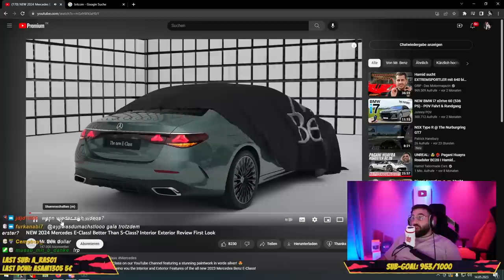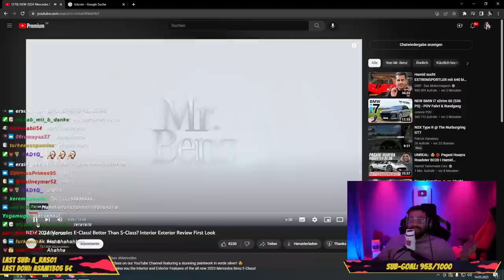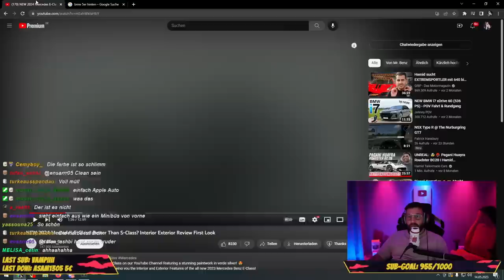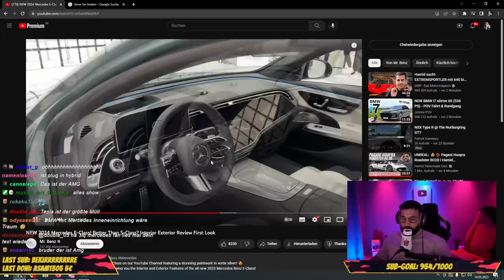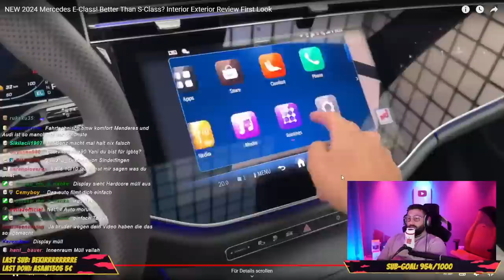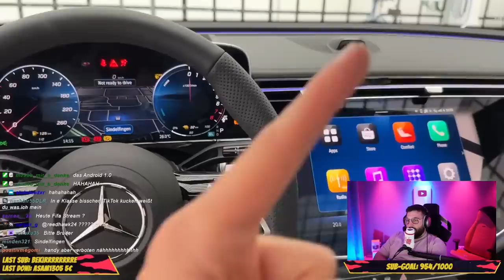MERT REAGIERT AUF DIE NEUE MERCEDES-BENZ E-KLASSE 2024 😱🔥